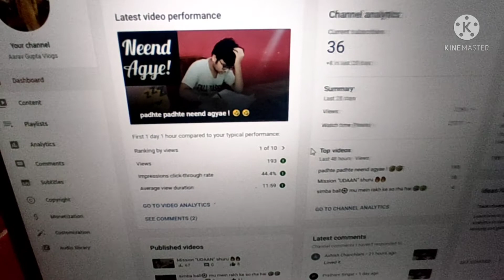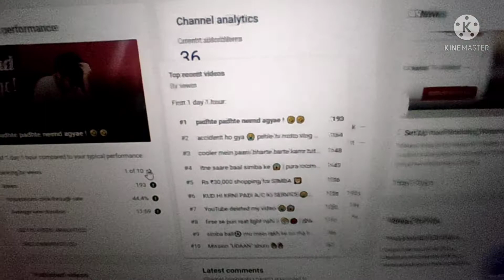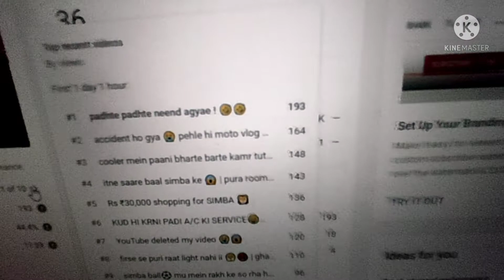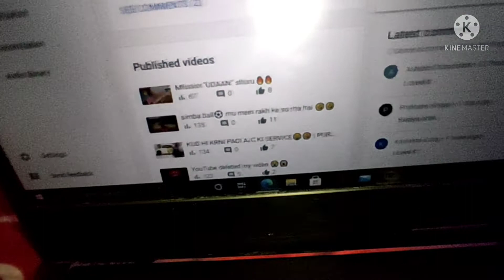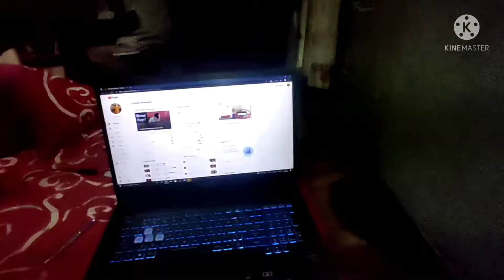YouTube Statistics of my channel, shocking 😱🤯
MY NAME IS AARAV GUPTA , I LIVE IN GHAZIABAD  AND LOVE MAKING VLOGS . I AM IN 11TH STANDARD .

LOTS 0F LOVE

AND PLEASE SHOW SUPPORT